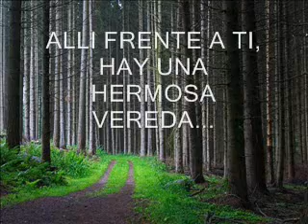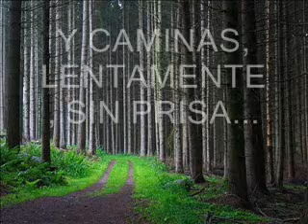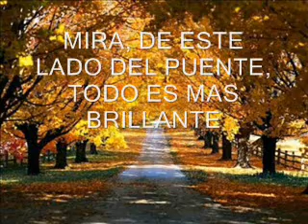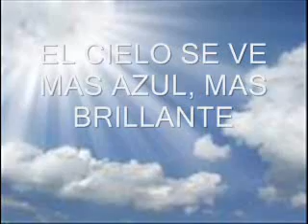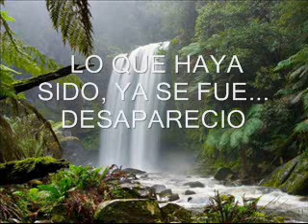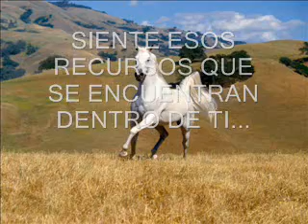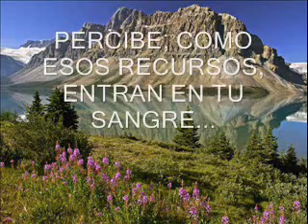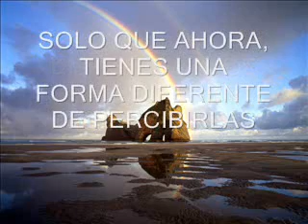CRUZANDO EL PUENTE DE LA VIDA original maya333god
MEDITACION MOTIVACIONAL PARA REENCONTRAR LAS FORTALEZAS, DONES Y VIRTUDES QUE SE ENCUENTRAN EN NUESTRO INTERIOR. Con PNL Programación Neurolinguística